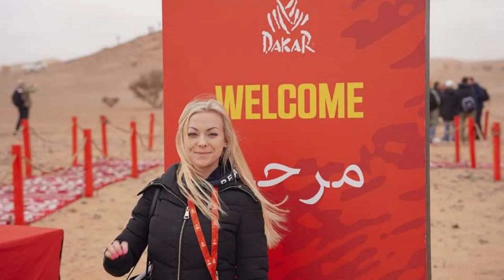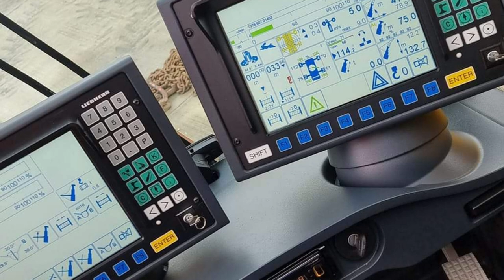Angelica Larsson: Life as a Female Truck Driver on the Road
Meet Angilica Larsson, a female truck driver living life on the open road. Experience a day in the life of this girl transport pro and learn what it's like to be among the few female truckers.